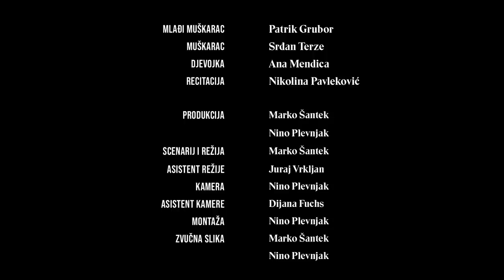Missing someone I Love story I Short film I Free movie I Director Marko Šantek I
Short story about love that transcends space and time.
I am pleased to announce that we've finally made our first short movie.  It was a struggle, having in mind challenging times and almost zero budget, but thanks to the great crew and my right-hand man Nino Plevnjak, we did it.

We are currently working on a documentary project and one of our main goals is to share our passion and connect with other people around the world with the similar vision.
We are also developing a screenplay for our feature film project.